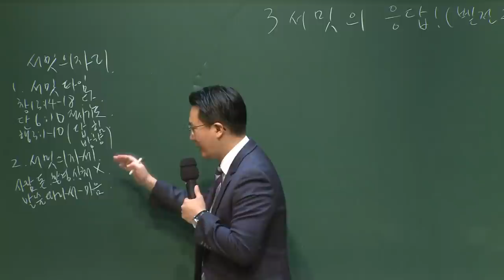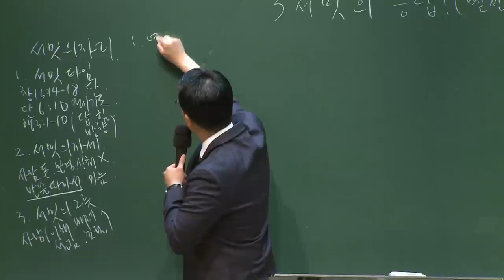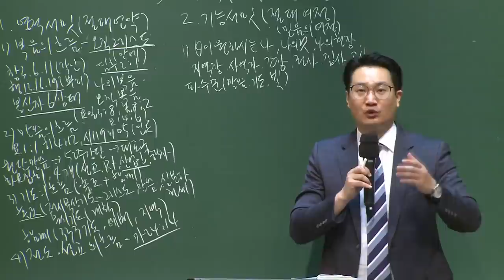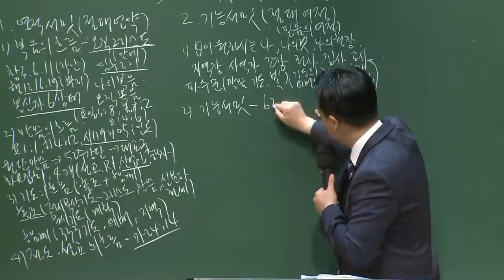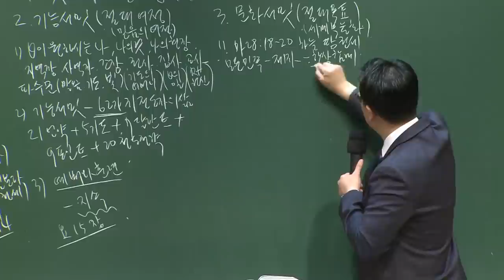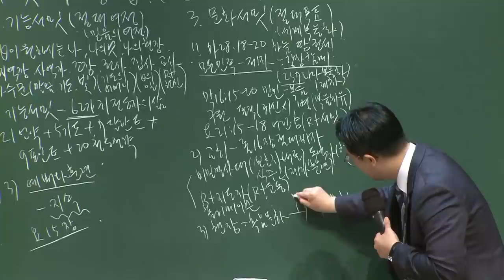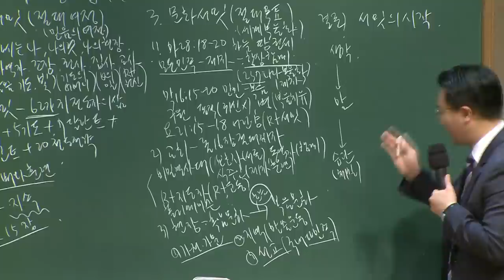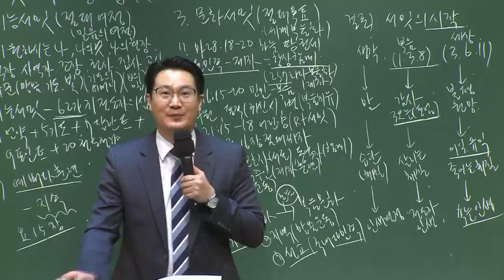[예원교회] 강남/강북 - 목요 사역자 조장 훈련 - 3서밋의 응답 - 백승인목사 - 2020.09.24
3서밋의 응답
백승인목사